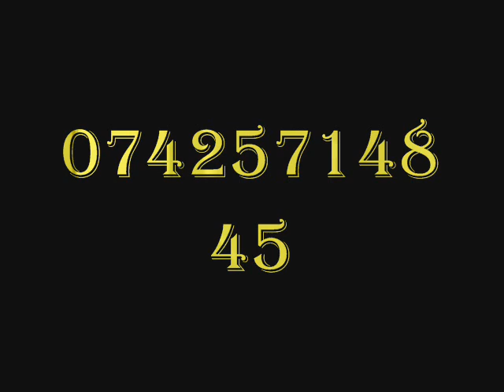GIPSY RELAX 2014 { tece voda kolo mutna }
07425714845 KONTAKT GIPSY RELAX